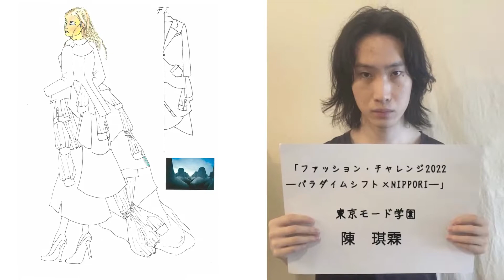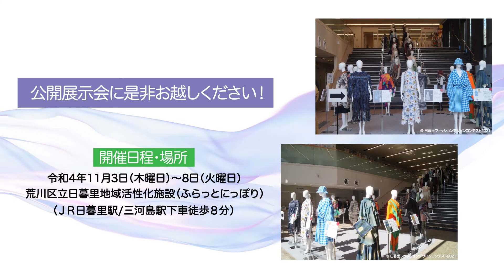日暮里ファッションデザインコンテスト２０２２ 入選者動画Part.1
日暮里ファッションデザインコンテスト２０２２　入選者たちの作品制作過程を一部紹介！
～vol.1～
作品４０点の公開展示は、ふらっとにっぽり（荒川区日暮里地域活性化施設）にて11月3日（木・祝）～8日（火曜日）　10時～18時（最終入場 17時45分）に行います。是非お越しください！

0:00:00 スタート（タイトル）
0:00:05 多田野愛さんPart
0:01:07 鈴木静花さんPart
0:02:09 石川歩実さんPart
0:03:11  陳 琪霖さんPart
0:04:13 芋生真子さんPart